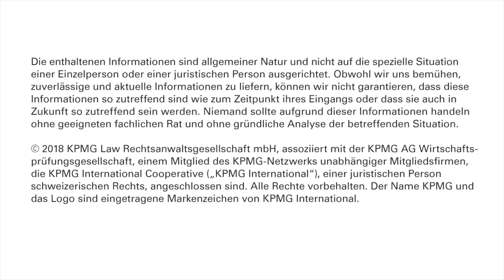KPMG Law - Legal Tech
Der digitale Wandel stellt Unternehmen vor komplexe Herausforderungen. Verpassen Sie nicht den Anschluss, wir beraten Sie gern.